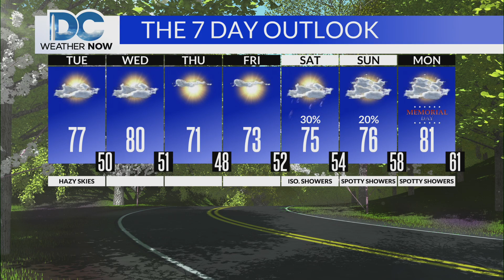DC News Now Weathercast, Tuesday May 23rd 2023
My main weather hit from the 12:00 pm edition of DC News Now that originally aired on Tuesday, May 23rd 2023